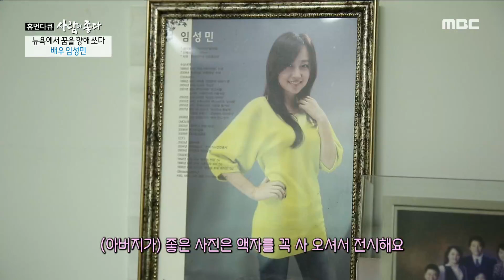[HOT] Lim Sungmin's father who was hard on his daughter 휴먼다큐 사람이 좋다 20191112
★★★More "Human Documentary Good People" clips are available★★★